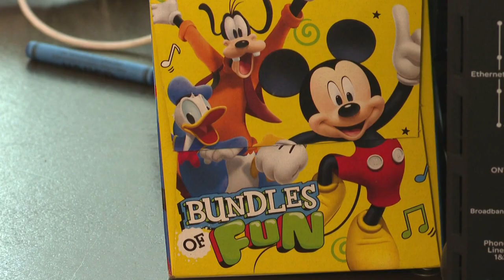Web Exclusive: 6-year-old diagnosed with cerebral palsy walks for first time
Six-year-old girl from Texas with Cerebral Palsy walks for the first time on her own.